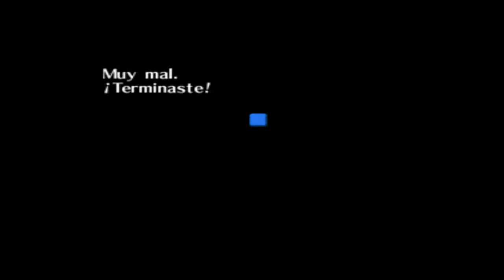Let's Play Zelda: Majora's Mask - #12: ¿Templo? Nope.